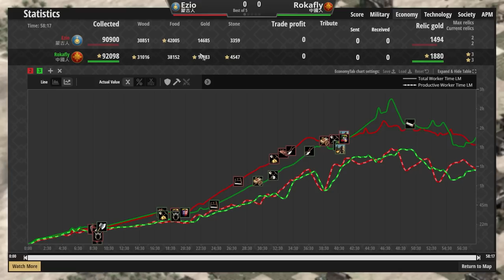【世紀帝國2決定版】中國連弩對決蒙古突騎！經典對決再現殘酷阿拉伯｜蒙古vs中國【2000+】​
阿拉伯真的太殘酷了